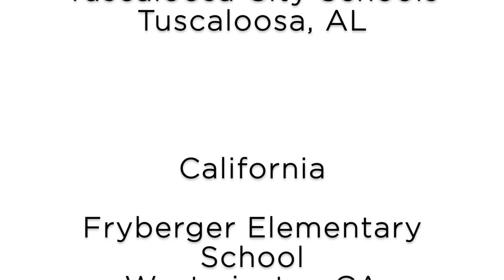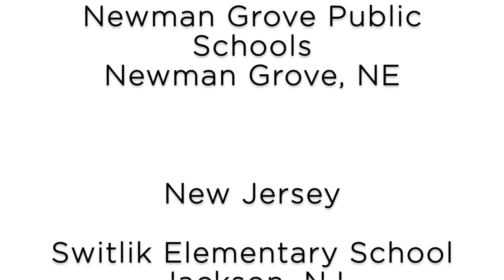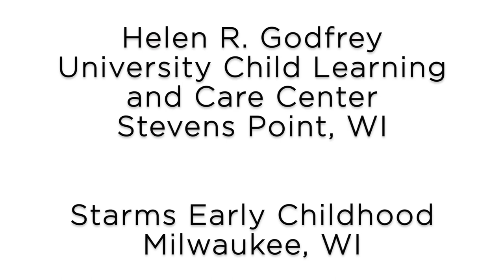Secretary Cardona Announces the 2021 U.S. Department of Education Green Ribbon Schools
Secretary Cardona announces the tenth annual cohort of U.S. Department of Education Green Ribbon Schools.  Across the country, 27 schools, three early learning centers, five districts, and five postsecondary institutions are being honored for their innovative efforts to reduce environmental impact and utility costs, improve health and wellness, and ensure effective sustainability education.